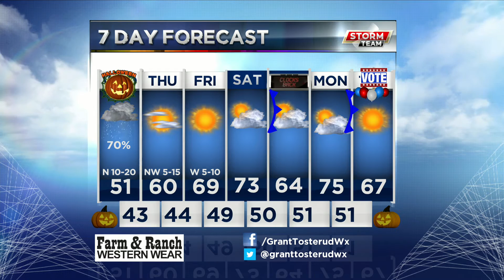KRBC AM Forecast: Wednesday, Halloween 2018